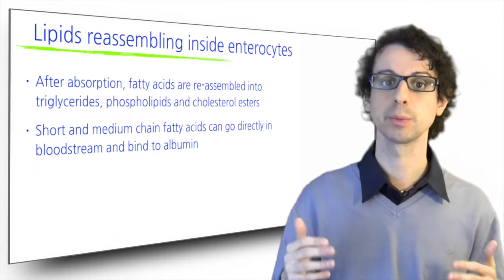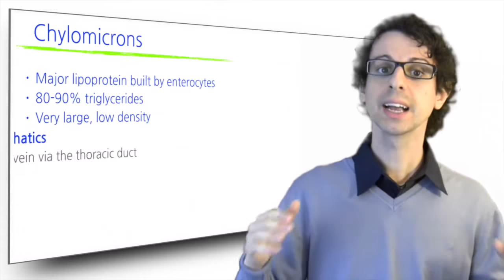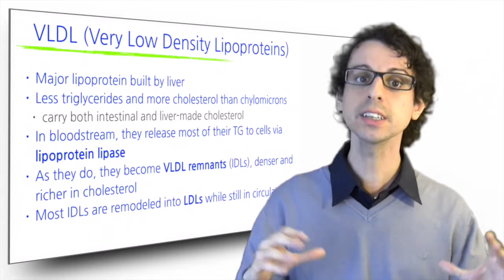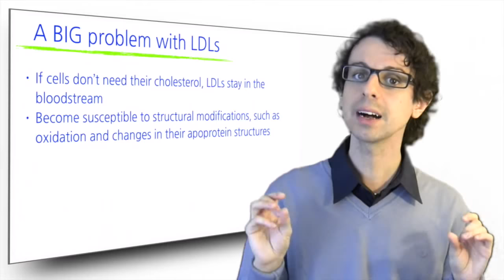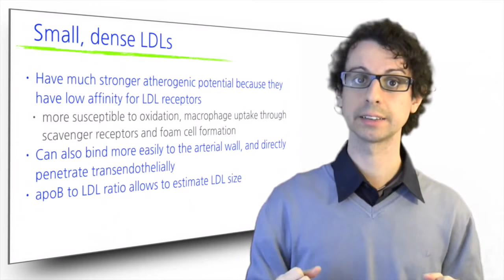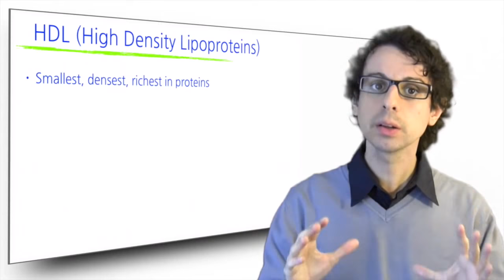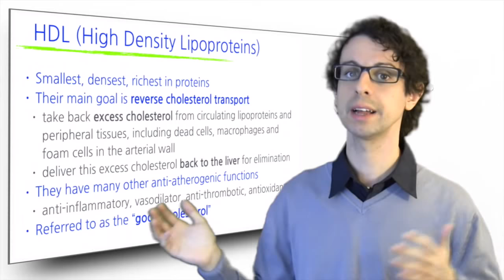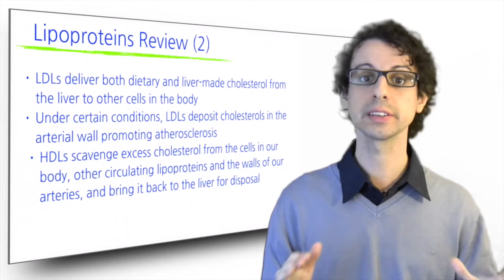The True Story of LDL and HDL Cholesterol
In this video we learn about lipids transport and metabolism. What is a lipoprotein? What is the difference between chylomicrons, VLDLs, LDLs and HDLs? What is good and bad cholesterol? Why does size and density also matters? How is diet related to blood cholesterol? [Nutrition Steps 5.14]